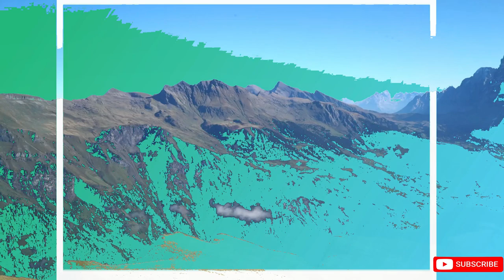WONDERFUL NATURE FOOTAGE, VIDEOS AND DRONE FOOTAGE OF MOUNTAIN FOUNTAIN RIVER FOREST FLOWER SEE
NATURE FOOTAGE WONDERFUL VIDEOS AND DRONE FOOTAGE OF MOUNTAIN FOUNTAIN RIVER FOREST FLOWER SEE RIVER BED AND AMAZING VISUALS AND DRONE FOOTAGE